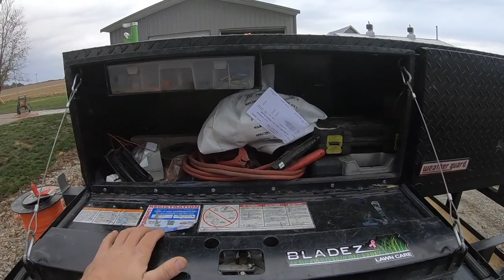Lawn Care Set Up 3.0 | Back to an Open Trailer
We are a local lawn and landscaping company based out of Freeburg IL. Family owned/operated and started from the ground up. My brother (Nic) and I (Alex) are doing our best to build a company we will be happy to work in. It has been an adventure and a struggle at times but I wouldn’t trade it for the world! We began our journey on youtube to document our company history and we would be happy to have you along for the ride! We have big dreams and have hardly scratched the surface of where we want to be.

Some of the equipment we run:

2005 Chevy 3500 Cab Chassis Duramax, 4x4, 8’ Crysteel Dump Bed

2007 GMC 3500 Cab Chassis Duramax/Allison, 4x4, 10’ Rugby Dump Bed

2003 GMC 2500 CCSB Duramax, 4x4

2006 Bobcat T180, aftermarket enclosure, 6 attachments

2006 Bobcat 331 Open ROPS

2008 Rice 14’ Dump Trailer

2003 Maclander 18’ Equipment Trailer

2018 Retco 16’ Utility Trailer

Ferris Z2 52’ Kawi

Ferris FW35 52” Kawi

Echo Bear Cat DL10 Debris Loader

Stihl Handhelds (a lot)

(2) Ryans Aerator, honda engine

Honda Tiller

Walker 1550 Plate Compactor, honda engine

Target Block Saw, honda engine

(3) 7’ 6” Meyer Classic Snow Plow, E60 pump, pro wings

(3) Meyer receiver hitch spreader

JRCO Leaf Plow

JRCO Blower Buggy

Billy Goat Walk Behind Blower, subaru engine

Camera gear and extras:

Canon 70 D

18mm - 55mm Lens

Joby Gorilla Pod

Rode Mic

Go Pro gear and extras:

Go pro Hero 5

Rode Mic

Joby Gorilla Pod

Go Pro Brand Mic Adapter

Hard Case